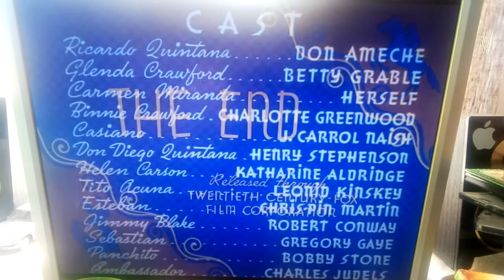20th Century-Fox Film Corporation (1940)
closing "Down Argentine Way"